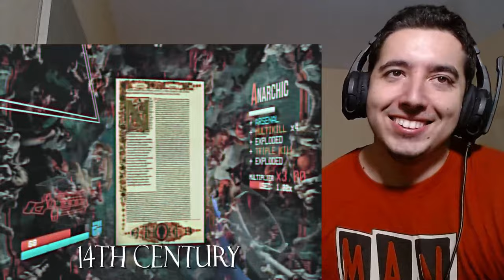An Incorrect Summary of ULTRAKILL | Act 1 REACTION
Hey hey everybody we are back with a new max0r reaction this is An Incorrect Summary of ULTRAKILL part 1 lets go !

About me.